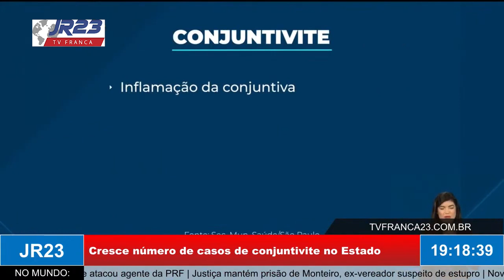Cresce número de casos de conjuntivite no Estado